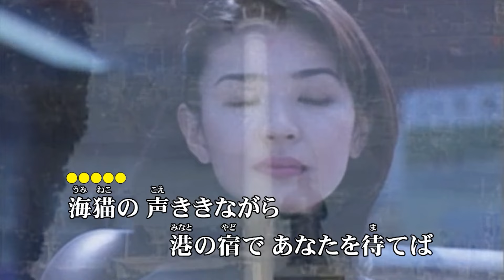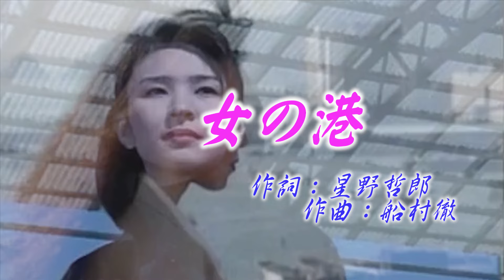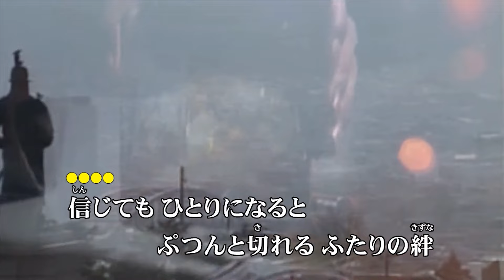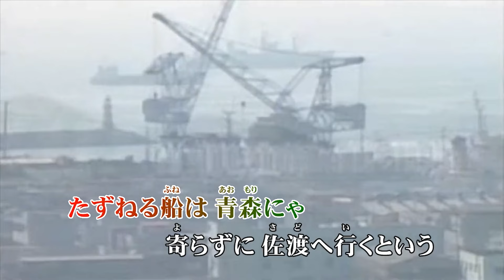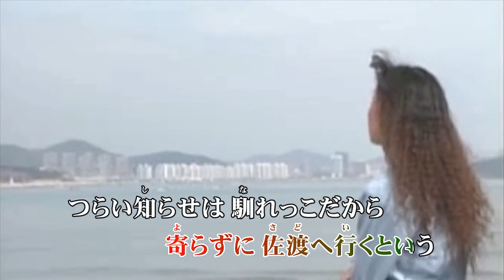♪女の港♪「大月みやこ」カバー：Yansuzuk＆カラオケ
作詞：星野哲郎　作曲：船村徹
【00:00 カバー：Yansuzuki】
【04:26 カラオケ】

歌詞

口紅が 濃すぎたかしら
着物にすれば よかったかしら
二ヶ月前に 函館で
はぐれた人を 長崎へ
追えば一夜が 死ぬほど長い
私は港の 通よい妻

信じても ひとりになると
ぷつんと切れる ふたりの絆
たしかめあった 横浜の
桟橋はなれ 塩釜へ
向かうあなたが もう気にかかる
いつまでたっても 恋女

海猫の 声ききながら
港の宿で あなたを待てば
たずねる船は 青森にゃ
寄らずに 佐渡へ行くという
つらい知らせは 馴れっこだから
夜汽車でマフラー 編むのです